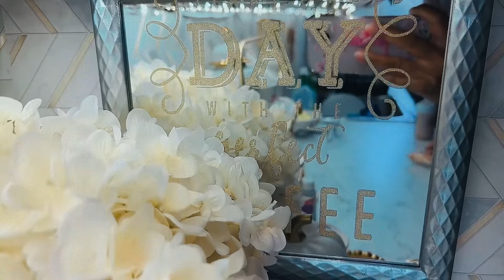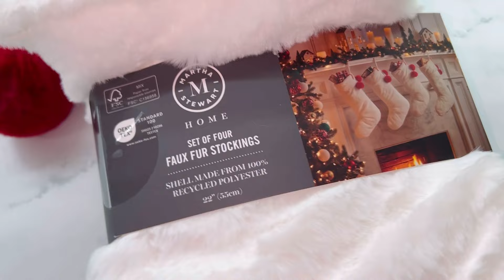DIY 🎄♥️ IDEAS PARA DECORAR, NAVIDAD 2024!!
♦️Amazon Store